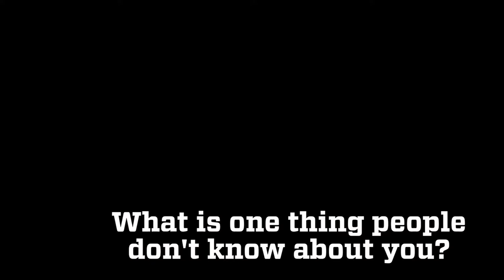2014 UDVB Player Bios - Jenna Jendryk